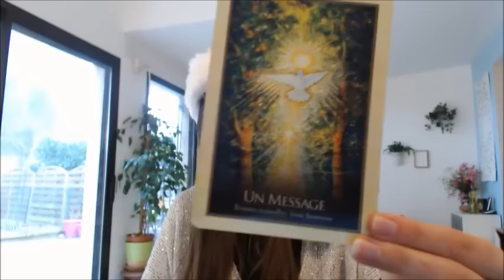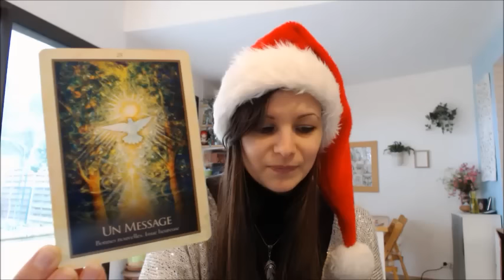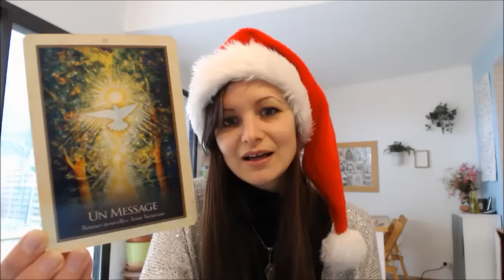Carte du jour ♛ 22 décembre